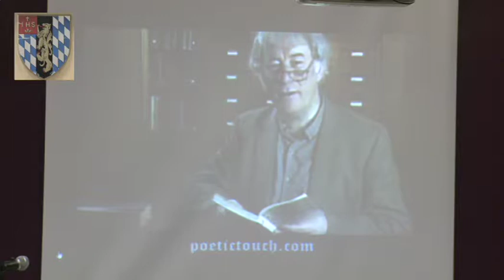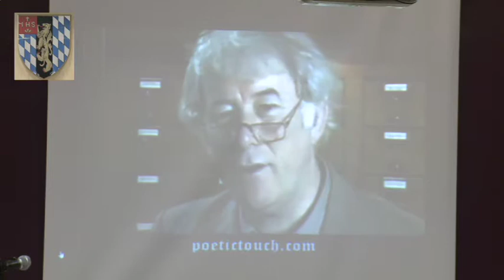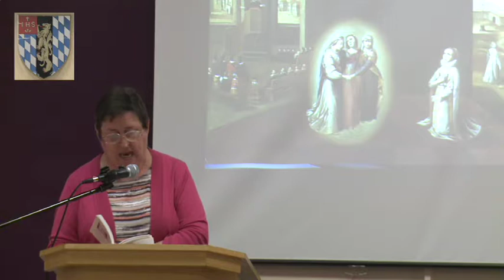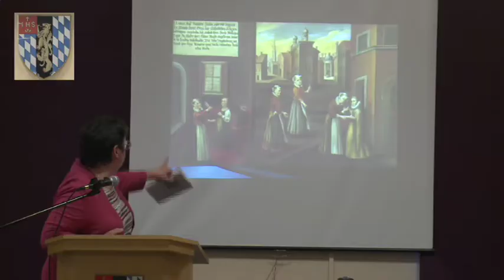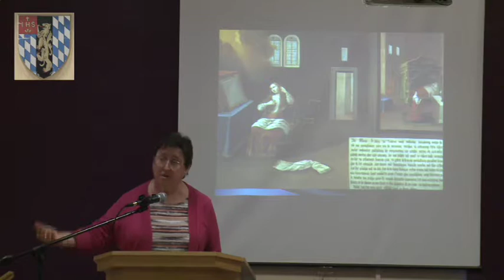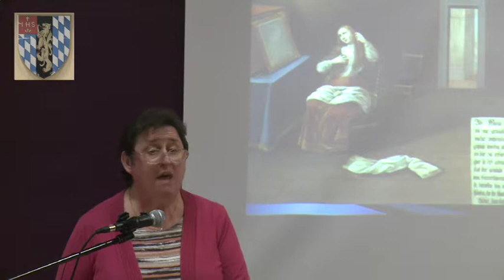'Finding God in all Things': How Does That Work, Exactly? Dr Gemma Simmonds CJ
Dive Deeper: Explorations in Faith, Poetry and Culture - Heythrop Institute for Religion and Society Annual Conference, 25th November 2016.